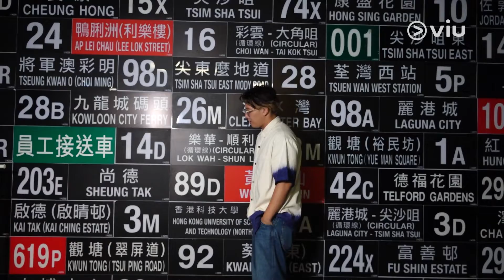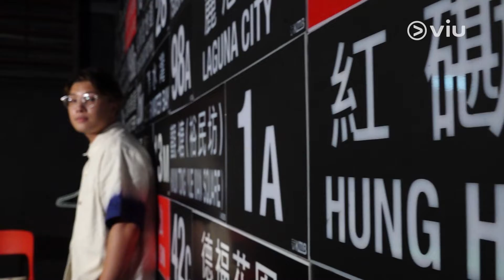吳林峰出鏡MV落重本租隧道 講明三不做：唔跳舞唔除衫唔嘴女｜Viu1 人物專訪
吳林峰新歌《土撥鼠之日》搵嚟神級製作班底，Wyman填詞、Carl 叔叔編曲，兼自己親自作曲！大家咪以為歌名叫《土撥鼠之日》好似好cute cute咁，其實歌名嘅靈感來源係「Time Loop」電影系列嘅始祖《Groundhog Day》，而咁啱佢哋三個都係「Time Loop」系列嘅超級 fans，所以大家嘅創作idea馬上一拍即合！而且今次新歌MV，吳林峰仲難得出鏡，公司又願意落重本，破晒預算咁幫佢book隧道嚟拍MV，真係好大突破㗎！